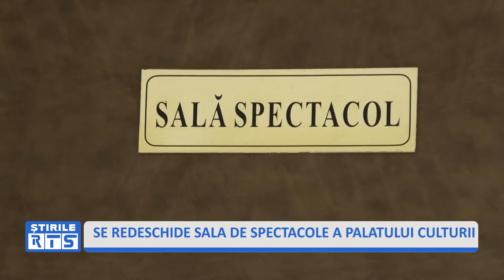SE REDESCHIDE SALA DE SPECTACOLE A PALATULUI CULTURII